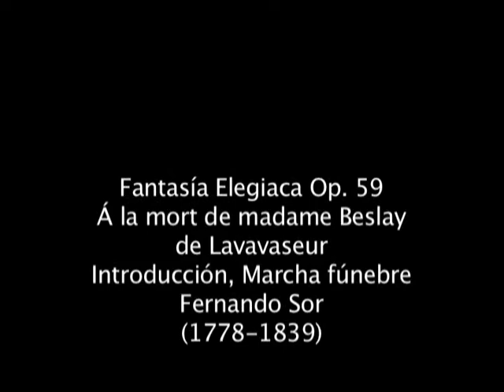Fantaisie Elegiaque Op.59 - Fernando Sor. Rodolfo Pérez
Concierto de titulación Escuela Nacional de Música UNAM Sala Xochipilli